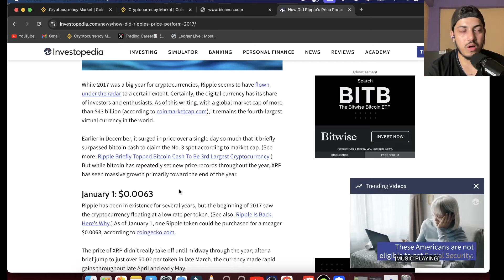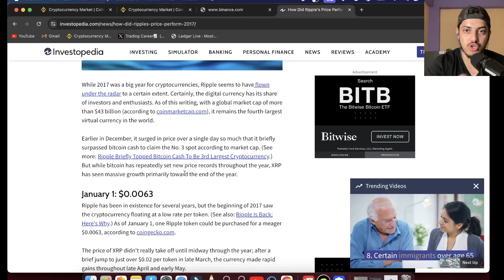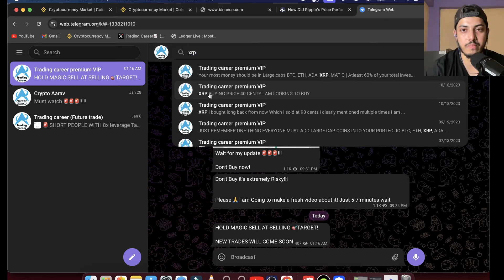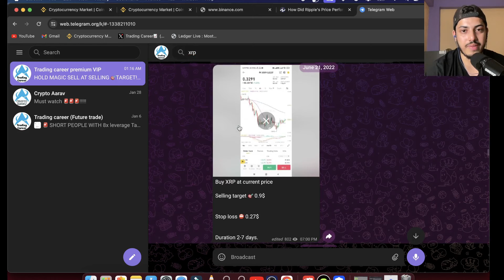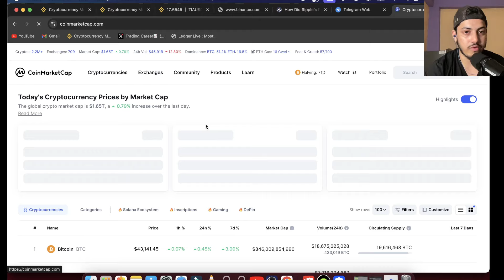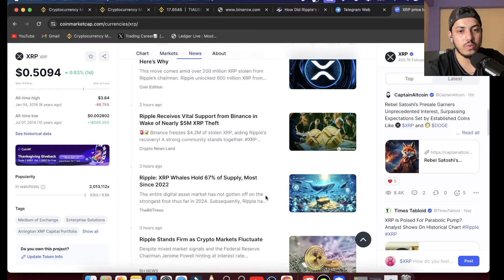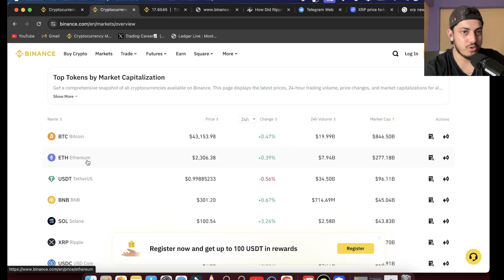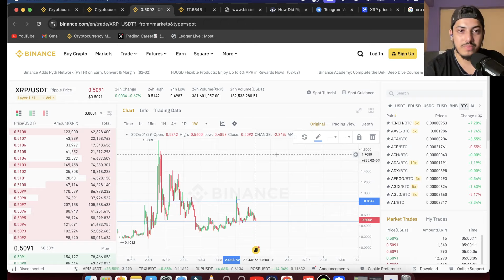1,400% Pump Coming for XRP😱🔥! XRP Price Prediction 2024-25!